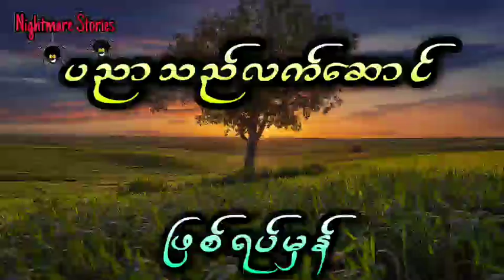စုန်းမလေးကို ကာမစော်ကားမိလို့ စုန်းပညာနဲ့ပြုစားခ့ရသူ (ဖြစ်ရပ်မှန်)